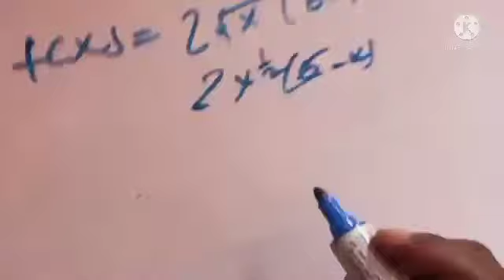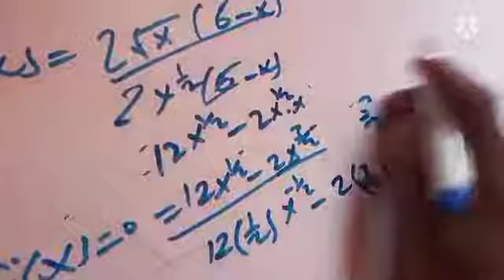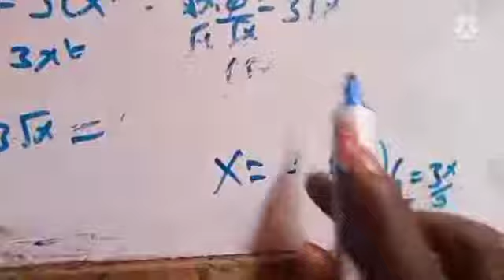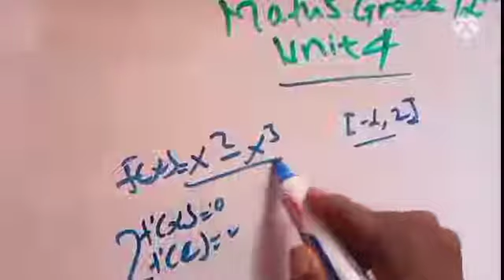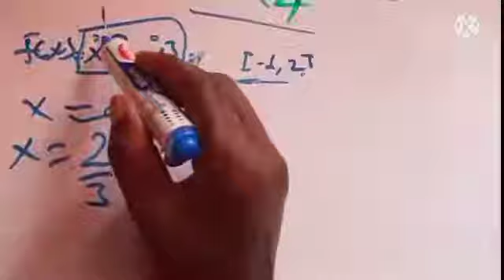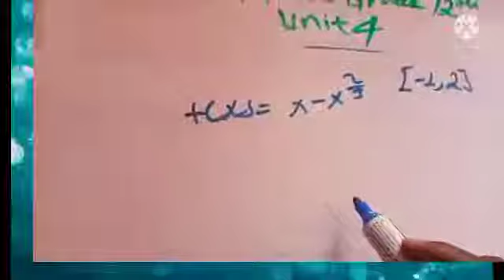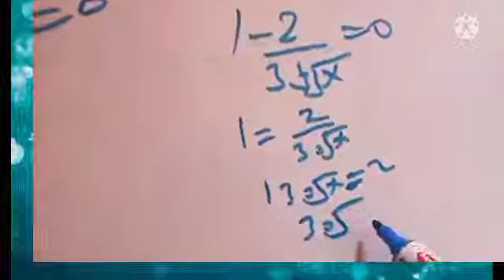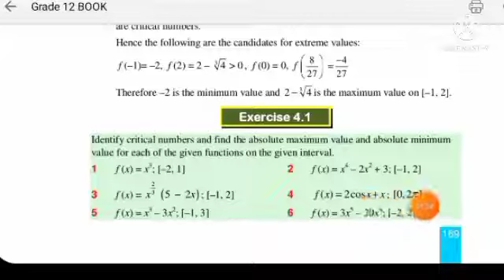mathematics grade 12 unit 4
link telegram koo kan contact naa gochuu dandeessu..

JADID TUBE#Abde show#Abugida medai#
ATC news
Ethiopian Education#zena joker#donky tube#seyfu on EBS#
|Mesfin tube
|geleta abate
|habesha academy
|teacher nigus
|maraki English with  abi
|aku english
|yimaru
|ethiopia 24/ najjaash Muhammad/
|jember tube
|addis ababa education bureau
|moe
|plasma Education ethiopia#kekkiyaa badhadhaa/nasri Anolee/OTECK TECH/kello media/meraja tv/ seenaa Entertainment, OMN /OBN tv/FiB/MUKTAR TUBE/marru tube